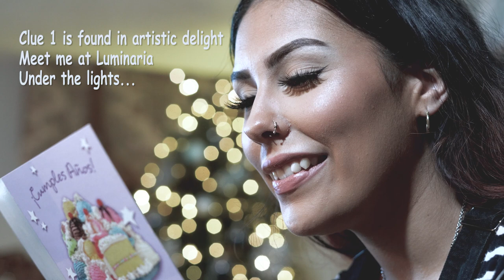I Wish Andrea Vocab Sanderson feat. Nick Blevins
Vocab feat. Nick Blevins of The Foreign Arm. I Wish filmed during Luminaria weekend Nov 7-9th feat. Actors: Nigel Pierce & Yami Araceli
Dancer: Vanitty Montalvo
Video produced &directed: Good Visualz Productions.
The song is produced by: Jeff Palacios
all vocals written and recorded  Andrea Vocab Sanderson & Nick Blevins with Nick Shan at RTE Studios.
The live jazz band is Xenobia feat. Debra Elana & Nigel Slaughter at UNAM theatre, San Antonio, TX. Odious & Vanitty on choreography.
This video was funded by Artist Foundation of San Antonio.